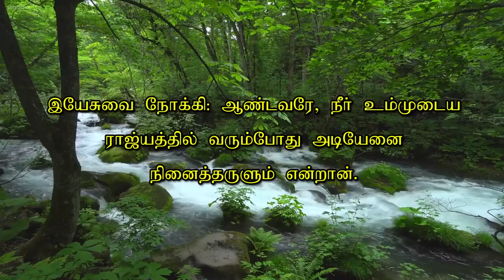மாற்றம் உண்டு | 11.05.2022 | Agape Life Changer | Pr. Abraham Johnson Prabhu